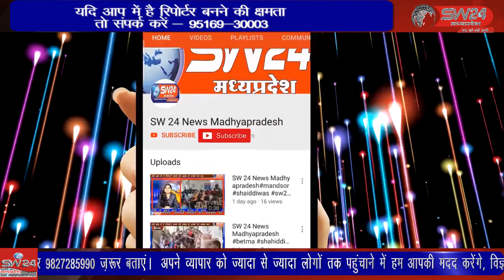ग्राम मल्फा की शासकीय उत्क्रष्ट विद्यालय के छात्र छात्राओं को स्कूल आने के लिए प्रतिदिनबड़ी समस्या है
पानसेमल के ग्राम मल्फा की शासकीय उत्क्रष्ट विद्यालय के छात्र छात्राओं को स्कूल आने के लिए प्रतिदिन बड़ी समस्या से गुजरना पड़ रहा है पानसेमल से शरद चित्ते की रिपोर्ट